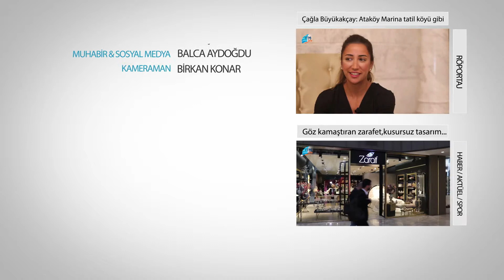Mehmet Evyap: Galleria Fenerbahçe tribünü gibiydi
Zaman su gibi akıp geçer,geriye Evyap ile mutlu anılar kalır...
Bu slogan 1927 yılında Erzurum'da küçük bir atölyede büyük hayallerle başlayan bir başarı öykünün temek taşı aslında... Günlük hayatımızda sıklıkla kullandığımız kişisel bakım ürünlerinde sadece Türkiye'de değil Uluslararası pazarda da lider bir firma olan Evyap yıllara meydan okuyarak gücüne güç katmaya devam ediyor. Evyap'ın  icra kurulu başkanı ve ülkemizin önde gelen iş adamlarından biri olan Mehmet Evyap'a iş hayatının dışına çıkarak alışveriş alışkanlıklarını ve sık sık ziyaet ettiğini söylediği Galleria Ataköy'ü sorduk.